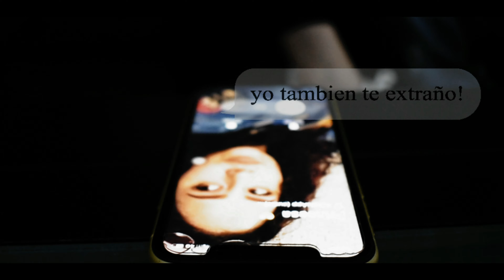BELLEZA CRIMINAL X PERRO 321 (Video Oficial)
OGC RECORDS Presenta:

Perro 321 - Belleza Criminal (Video Oficial)